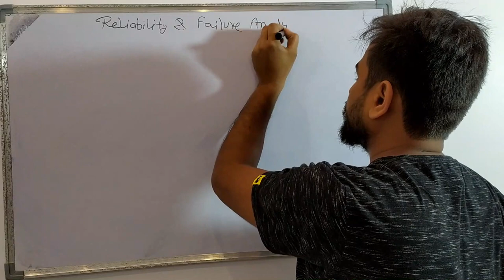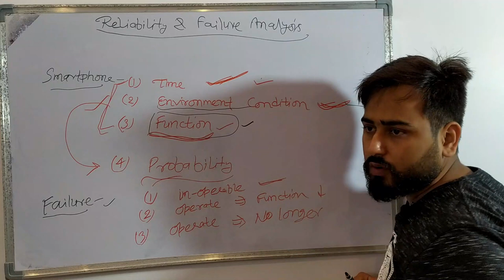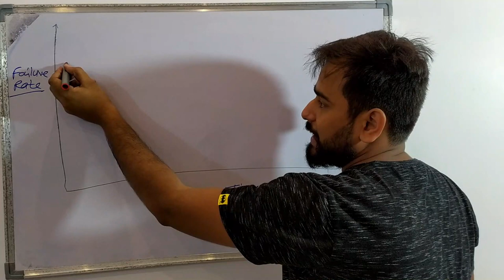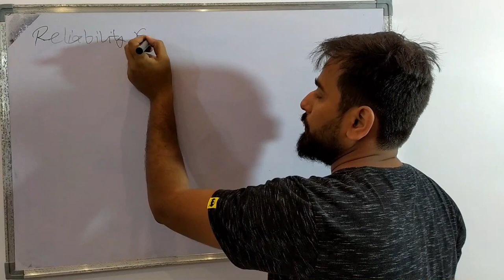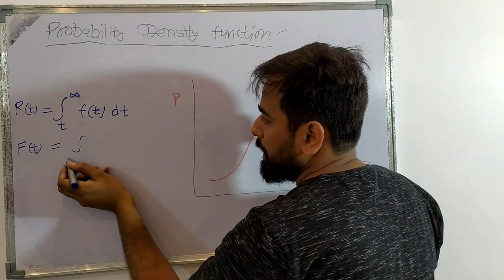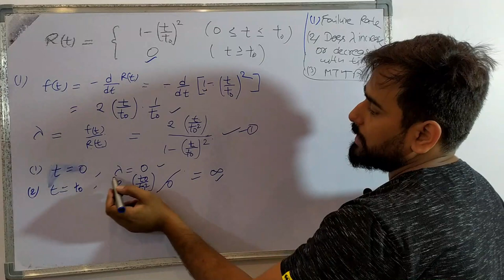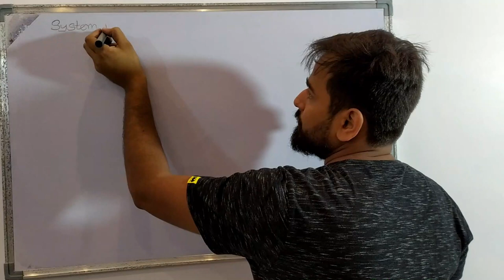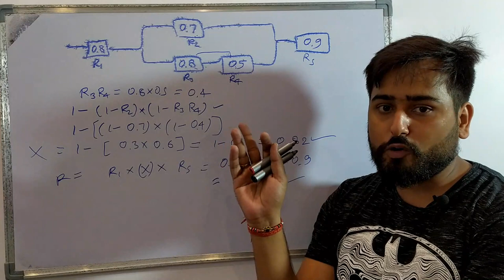Industrial Engineering 30 | Reliability and Failure Analysis | Bath Tub Curve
This is the final chapter of Industrial Engineering. syllabus of both ESE and GATE is completed.

-Video lectures
-Study material
-Preparation strategy
-Questions support

You can search Deewane: IES & GATE in telegram to join the group